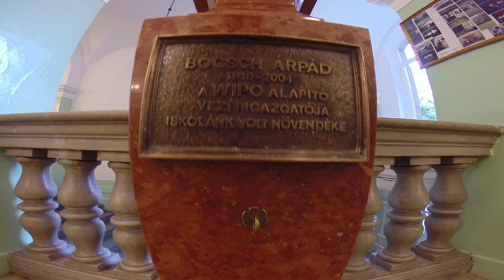Fasor 25: Szoboravató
Újraindításának 25. évfordulóját ünnepelték a Budapest-Fasori Evangélikus Gimnáziumban, 2014. szeptember 1-jén.
Az alkalmon sor került dr. Bogsch Árpád szobrának felavatására az iskola földszinti aulájában, ahol köszöntőt mondott Dürr János, a Szellemi Tulajdon Nemzeti Hivatalának elnöki főtanácsadója.